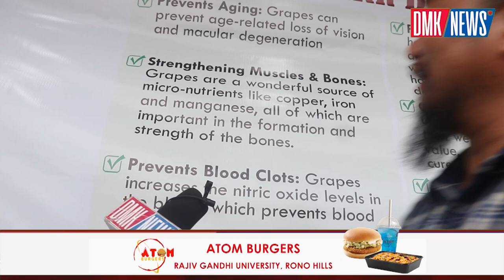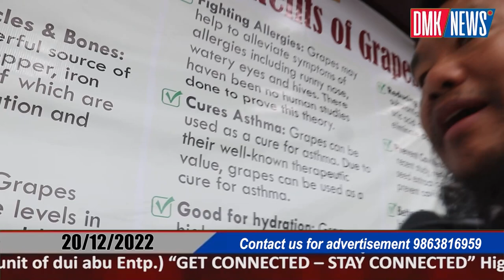TNT Shilpa launches their first "Red Grape" Non-Alcoholic Beverage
TNT Shilpa launches their first "Red Grape" Non-Alcoholic Beverage in the state with a lots of health benefits as they "Claim".
Available at all TNT Shilpa outlets, shopping mall, Departmental stores and restaurants in the Itanagar Capital Region (ICR)